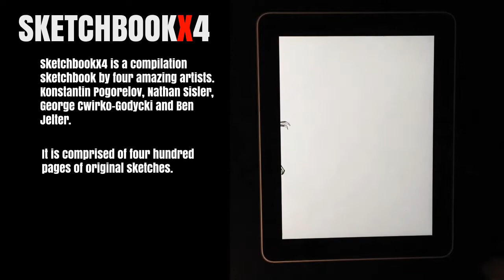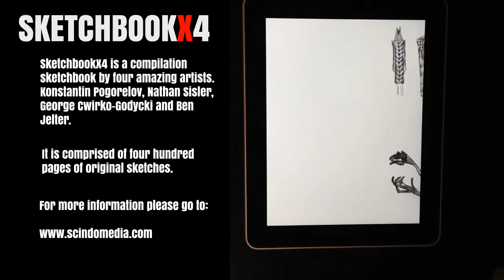SketchbookX4 Preview: A Digital Sketchbook App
SketchbookX4 is a compilation sketchbook by four amazing artists. Konstantin Pogorelov, Nathan Sisler, George Cwirko-Godycki and Ben Jelter. It's comprised of 400...yes 400 AWESOME pages of sketches by these guys. This Digital Sketchbook will be available in the Apple App Store very soon. Please go to:
for updates about the release date, and to check out other cool projects by Scindo Media Inc.